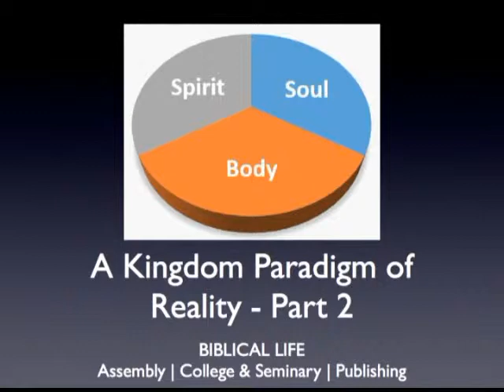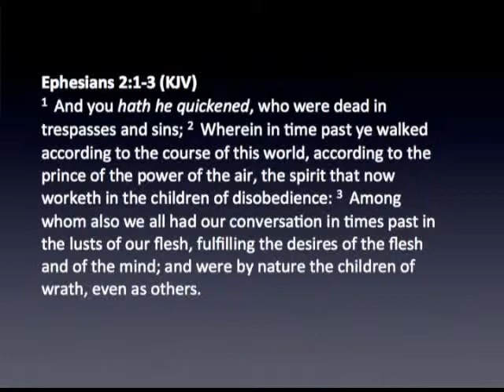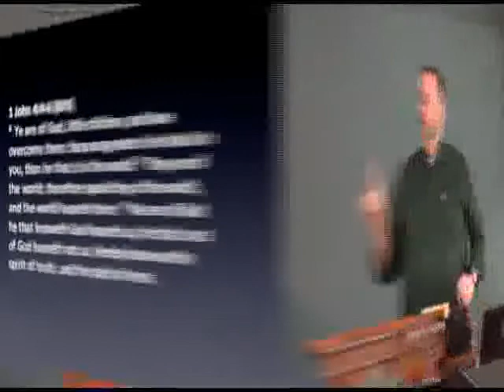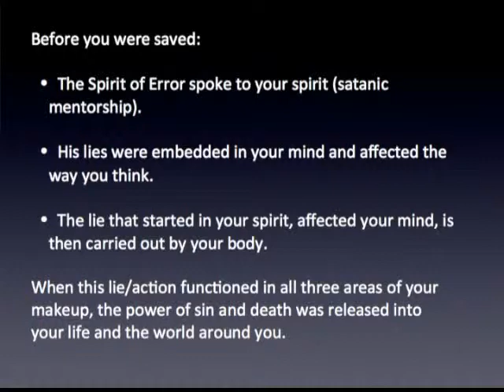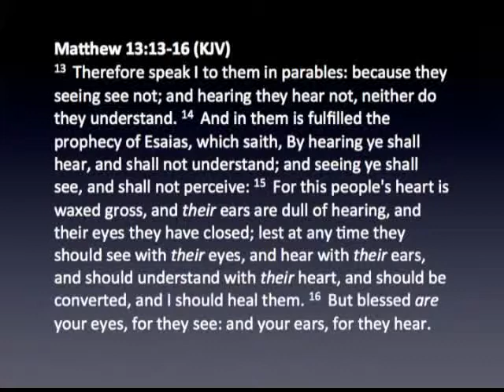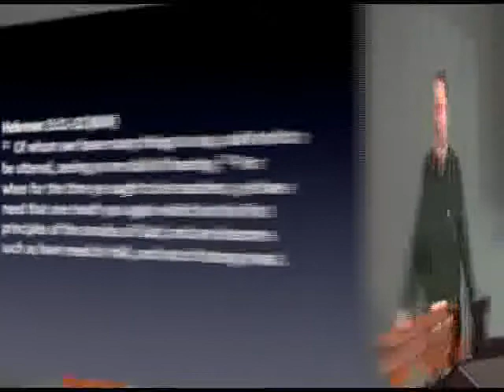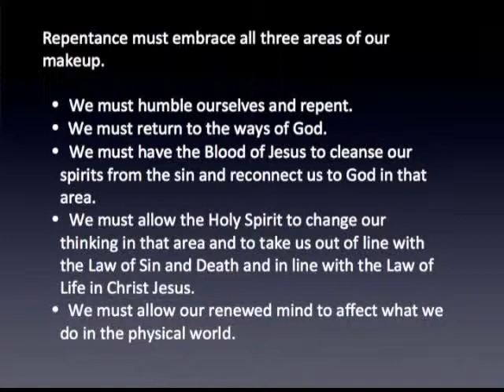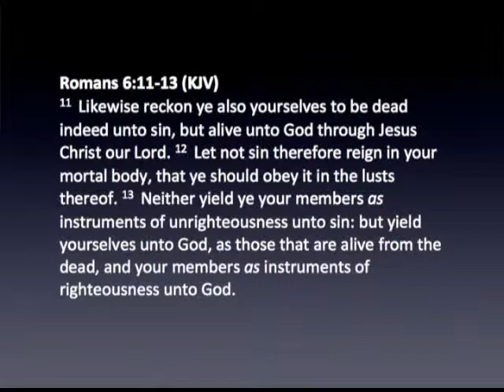A Kingdom Paradigm of Reality - Part 2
KPR2:  We discover there are two spirits that want to mentor us and two Laws to live by.  We also examine how sin affects us spirit, soul, and body.  A real eye-opener!